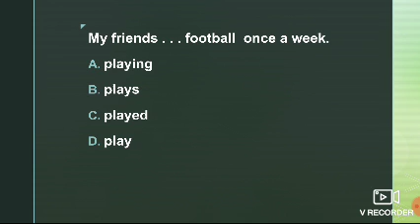#2 Video Pembelajaran Bahasa Inggris - Simple Present Tense